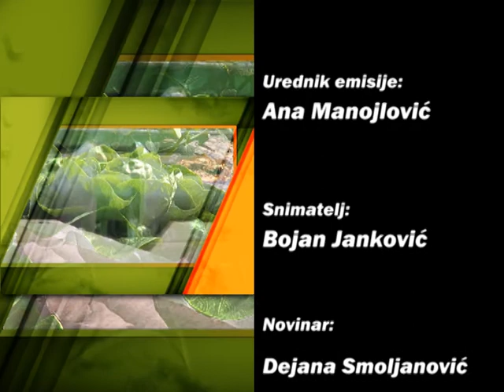AgroDan_12.08.2013.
Evropska komisija u septembru će preispitati propise o organskoj poljoprivredi

Stranci kupili više od 23 hiljade prvoklasnih hektara u Vojvodini

Suša i visoke temperature gotovo su prepolovile rod kukuruza u niškom kraju

Uz najrodniji malinjak vilameta i mikera, proizvođač Milomir Stojić je na tri hektara zasadio i novu sortu "polka"